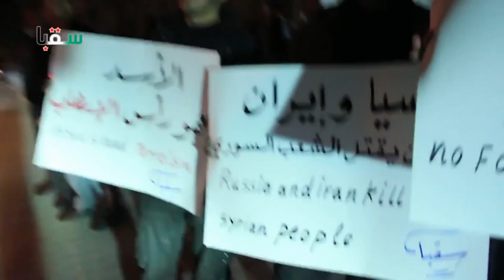عيون المنتصف 5 3 2016